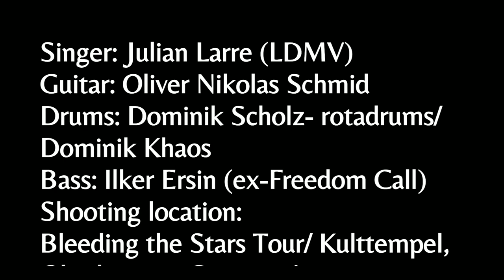Lacrimas Profunere - The Kingdom Solicitude (Live) (Kulttempel Oberhausen 22.10.2021)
Lacrimas Profundere - The Kingdom Solicitude
Live at the Kulttempel in Oberhausen, Germany on 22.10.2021, on their made-up "Bleeding the Stars Tour".

Lacrimas Profundere Tourdaten:
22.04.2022 MONO INC. The Book of Fire Tour- Bremen, Germany - Aladin*
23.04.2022 MONO INC. The Book of Fire Tour- Braunschweig, Germany - Westand*
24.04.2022 MONO INC. The Book of Fire Tour- Rostock, Germany - Moya*
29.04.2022 MONO INC. The Book of Fire Tour- Osnabrück, Germany - Rosenhof*
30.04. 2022 MONO INC. The Book of Fire Tour- Köln, Germany - Live Music Hall*
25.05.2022 MONO INC. The Book of Fire Tour- Saarbrücken, Germany, Garage*
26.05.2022 MONO INC. The Book of Fire Tour- Stuttgart, Germany - Im Wizemann* AUSVERKAUFT
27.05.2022 MONO INC. The Book of Fire Tour- Nürnberg, Germany - Löwensaal*
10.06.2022 MONO INC. The Book of Fire Tour- Hannover, Germany - Capitol*
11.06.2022 MONO INC. The Book of Fire Tour- Oberhausen, Germany - Turbinenhalle*
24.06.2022 MONO INC. The Book of Fire Tour- Magdeburg, Germany - Factory Magdeburg"

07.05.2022 "Plage Noire Festival"- Ferienpark Weissenhäuser Strand, Oldenburg in Holstein, Germany
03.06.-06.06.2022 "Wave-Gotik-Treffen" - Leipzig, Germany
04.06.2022 "Open Air am Berg"- Eichstätt, Germany
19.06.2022 "On the Rocks"- Helsinki, Finnland

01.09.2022 "How to shroud yourself with night Tour 2022" - Köln, Germany -Club Volta
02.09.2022 "How to shroud yourself with night Tour 2022" - Oberhausen, Germany - Kulttempel
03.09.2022 "How to shroud yourself with night Tour 2022" - Hamburg, Germany - Logo
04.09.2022 "How to shroud yourself with night Tour 2022" - Hannover, Germany - Subkultur
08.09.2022 "How to shroud yourself with night Tour 2022" - Göttingen, Germany - Exil
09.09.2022 "How to shroud yourself with night Tour 2022" - Leipzig, Germany - Moritzbastei
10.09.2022 "How to shroud yourself with night Tour 2022" - Berlin, Germany - Cassiopeia
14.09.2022 "How to shroud yourself with night Tour 2022" - Wien, Asustria - Viper Room
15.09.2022 "How to shroud yourself with night Tour 2022" - Nürnberg, Germany - Hirsch
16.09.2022 "How to shroud yourself with night Tour 2022" - München, Germany - Backstage Halle
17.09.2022 "How to shroud yourself with night Tour 2022" - Stuttgart, Germany - Club Zentral
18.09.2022 "How to shroud yourself with night Tour 2022" - Frankfurt, Germany - Nachtleben

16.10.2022 "Doom over Istanbul" Moda Kayıkhane, Istanbul,Turkey

Song: The Kingdom Solicitude
From the Album: Bleeding the Stars (2019)
Singer: Julian Larre (LDMV)
Guitar: Oliver Nikolas Schmid
Drums: Dominik Scholz- rotadrums/ Dominik Khaos
Bass: Ilker Ersin (ex-Freedom Call)
Shooting location: Bleeding the Stars Tour/ Kulttempel, Oberhausen, Germany/ 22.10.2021
Camera work: Silvia Holstein
Video editing: Silvia Holstein